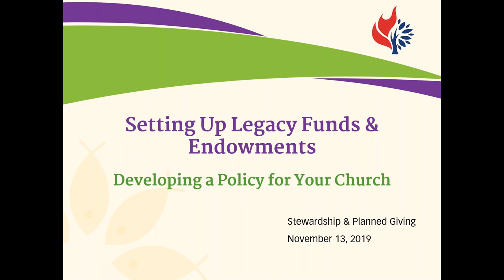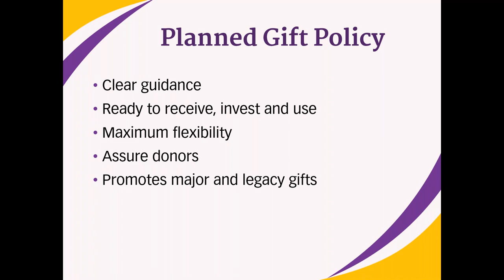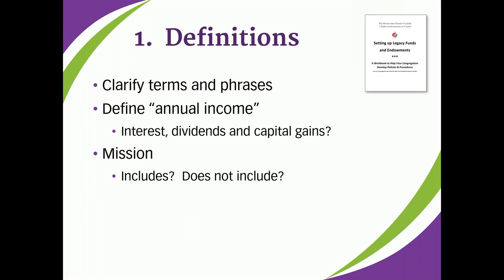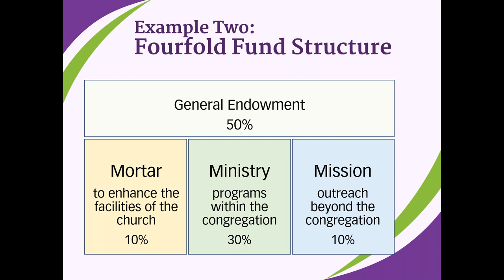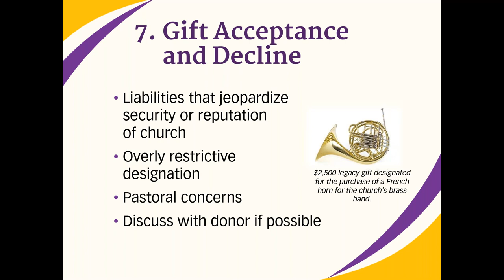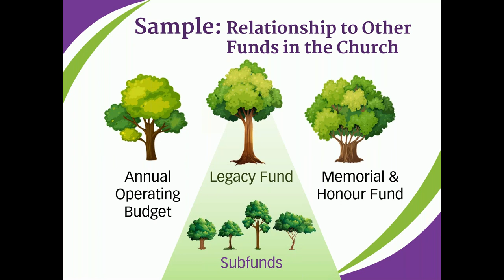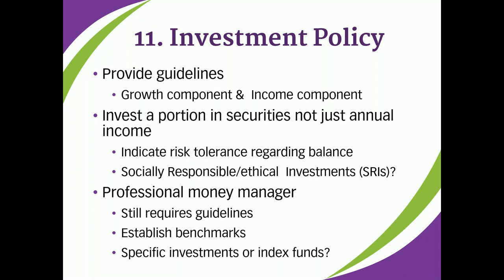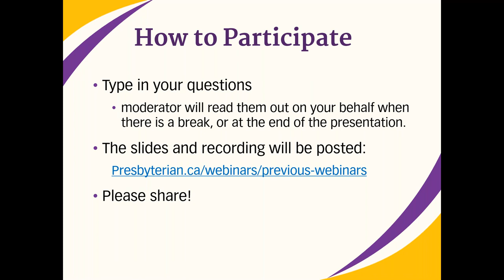Setting Up Legacy Funds and Endowments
Major gifts and legacy gifts can be a wonderful blessing for you congregation’s mission and ministry. A well thought out legacy gift or endowment policy provides clear guidance to ensure that your congregation is ready to receive, invest and use legacy gifts to support your congregation’s long-term ministry.

One reason that many donors make the language in their gifts too restrictive is that there are no policies in their congregation about how to channel legacy and other planned gifts. Legacy and endowment policies can both assure potential donors that their gifts will be stewarded wisely and help donors to see how their gifts will enhance the life and mission of the Church.

This webinar will help you develop a legacy giving policy that fits your congregation. We will discuss how to create a policy and review sample wording that can be adapted to your congregation’s context and ministry needs. We’ll also go over a checklist which can be used both as a guide for assembling your policy and to double check that you have included the necessary items in your existing policy.